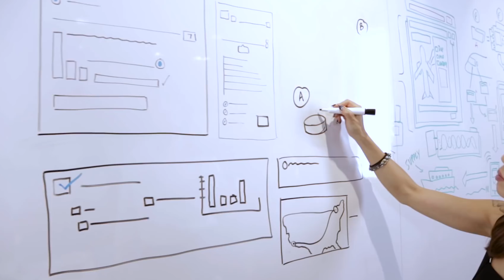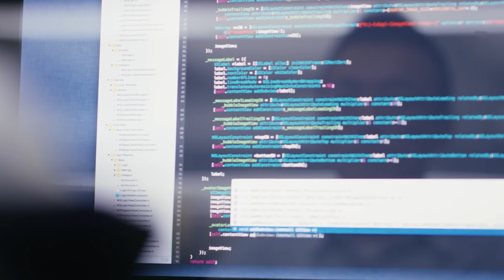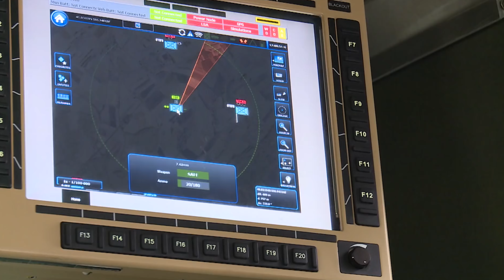Thales chooses Infor LN for ERP consolidation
Thales has embarked on a modernization program to stay competitive, attract and retain top talent, and synchronize its ERP and IT infrastructure with its business cycle needs. The multinational company that designs and builds electrical systems and provides services for aerospace, defense, and transportation markets chose the Infor LN platform to enable this business transformation journey.